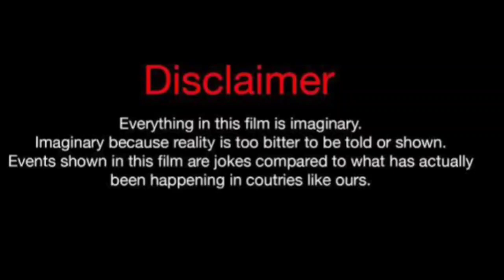Mariana Avila Vs Flo (Kountry Wayne Member) Real Life Partners 2024